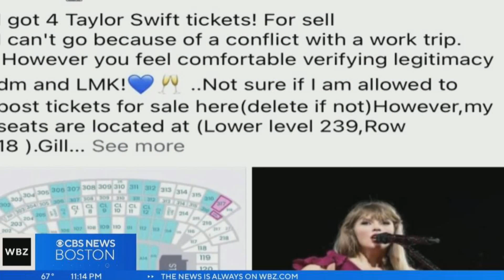Can You Spot The Fake Taylor Swift Songs Among The Real Ones